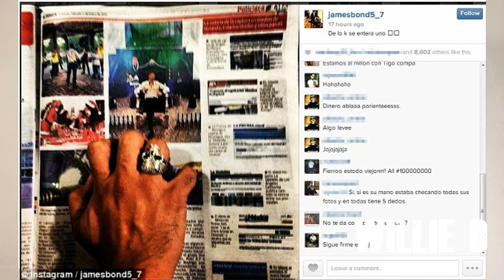DR_G DEALERS CAN'T STOP FLASHING CASH ONLINE & IT'S LANDING THEM IN JAI!L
Join the movement by supporting this channel and receive free stuff when you make a pledge to Patreon Your pledge means I don't have to worry about blocked ads, and getting my content taken down for speaking the truth. Follow the link to get exclusive stuff